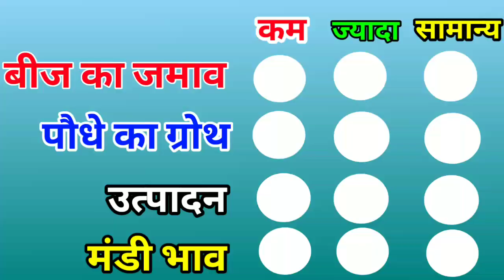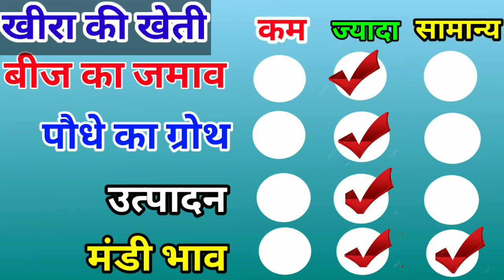March me konsi sabji lagaye | March me lagai jane wali sabjiya | March me सब्जी ki kheti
उन्नत किस्मों की जानकारी के लिए लिंक पर क्लिक करें

किसान भाइयों मार्च महीने में तो बहुत सी सब्जी वर्गीय की फसलों की बुवाई की जाती है लेकिन उनमें से न तो ज्यादातर सब्जी वर्गीय फसले बेहतर उत्पादन देती है

और जो ज्यादा उत्पादन देती है ना तो उनका बेहतर मंडी भाव देखने को मिलता है
तो आज की इस वीडियो में हम आप लोगों को बताने वाले हैं कि आप लोग मार्च के महीने में कौन सी सब्जी की बुवाई करके अधिक उत्पादन ले सकते हैं

और कौन सी सब्जी की बुवाई करके कम उत्पादन से भी अच्छा मुनाफा कमा सकते है

         || उम्मीद करते हैं वीडियो आपको पसंद आएगा ||

इस वीडियो में निम्नलिखित विषय पर बात की गई है
मार्च में सब्जी की खेती
मार्च में कौन सी सब्जी लगाएं
मार्च में कौन सी सब्जी की खेती करें
मार्च में कौन सी सब्जी बोई जाती है
मार्च में कौन कौन सी सब्जी लगाई जाती है
मार्च में लगाई जाने वाली सब्जियां
मार्च महीने में कौन-कौन सी सब्जी लगाई जाती है

*Following Topics in this video
March me konsi sabji lagaye
march me sabji ki kheti
march me lagai jane wali sabjiya
march me kaun si sabji lagaye
march month vegetable farming
garmi me konsi sabji lagate hai
march me kon kon si sabji lagai jati hai

march me Lauki ki kheti kaise karen | march me kaddu ki kheti | march me karela ki kheti | march me bhindi ki kheti | garmi me dhaniya ki kheti |mooli kheti | tori ki kheti | kheera ki kheti |